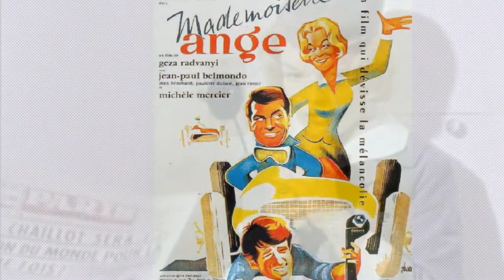ROMY SCHNEIDER Filmográfia 1950 - 1960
MINDEN NAP ÚJ MAGYAR NYELVŰ TELJES FILMEK !